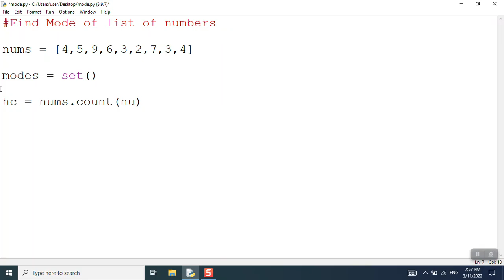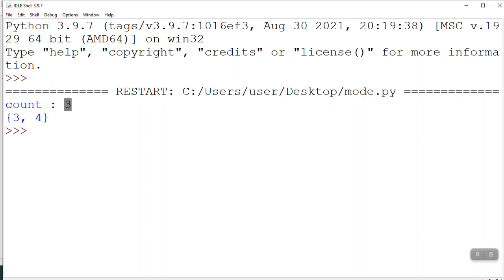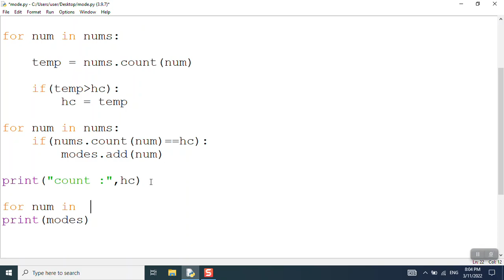Find mode of list in python | Python tutorials for beginners |python program to find multiple mode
Hi everyone in this video I explained a simple python program to find the mean median mode

python program to find mode
 mode in python
python program to find multiple modes
Python mode program
Mean median mode programs in python
Python Interview questions
Learn python easily
python,crack coding interviews
python coding easy,learn python
python interview preparation
python for beginners,python interview problems
python for absolute beginners
python problem solving
python tutorials